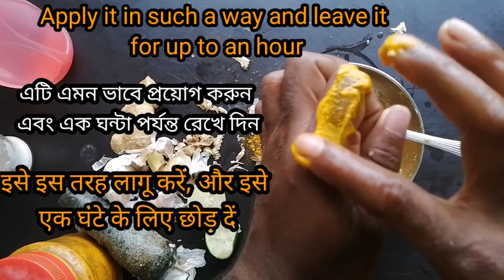Remove skin tags from your body in a very simple way.Natural_beauty tube